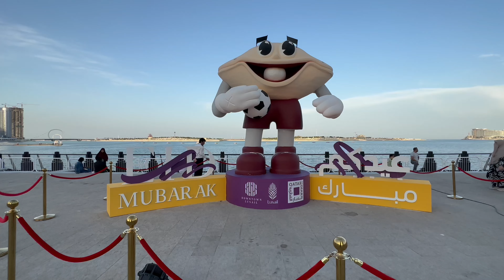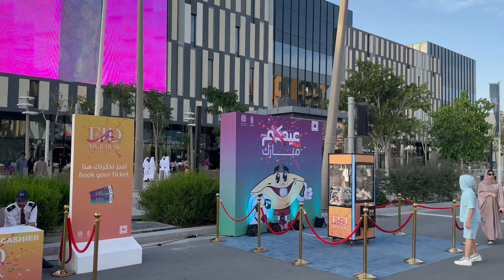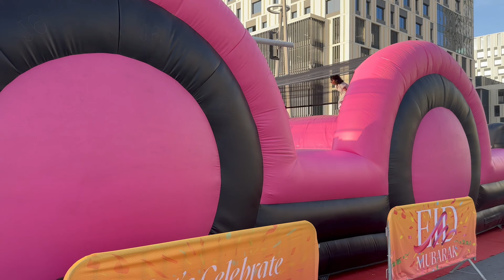Qatar 🇶🇦 lusail city walking tour |4k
Lusail is the second-largest city in Qatar, located on the coast, in the southern part of the municipality of Al Daayen. Lusail is located about 23 kilometres north of the city centre of Doha, just north of the West Bay Lagoon, on over 38 square kilometres and will eventually have the infrastructure to accommodate 450,000 people.Of these 450,000 people, it is estimated that 250,000 or fewer will be residents, 190,000 will be office workers and 60,000 will be retail workers.It is planned to have marinas, residential areas, island resorts, commercial districts, luxury shopping and leisure facilities, and a golf course community, man made islands and several entertainment districts. Construction is still ongoing. Development is being carried out by the state-controlled developer Qatari Diar along with Parsons Corporation and Dorsch-Gruppe.
The Lusail Stadium was one of the venues for the 2022 FIFA World Cup, and was the venue of the 2022 FIFA World Cup Final. It is also the site of a Formula One race track where the first Qatar Grand Prix was held in 2021.
- to enjoy the 4k resolution and travel without leaving your home;
For a fully immersive experience watch this 4k walking tour on Oled tv, Samsung 4k hdr tv, Lg 4k tv, etc. Make your place unique and atmosphere by using this 4k walking tour as stunning video walls for any waiting room, lounge, office, cafe, public space, dental clinic, hospital, nursery house, home etc.

Video from: lusail City Doha, Qatar
Video resolution: 4k 30fps
Equipment used: iPhone 14pro max
Producer : Jaspreet Singh
Filmmaker: Jaspreet Singh
Editor: Jaspreet Singh